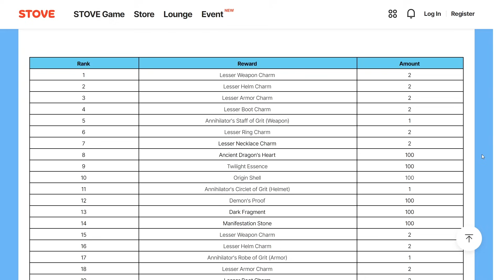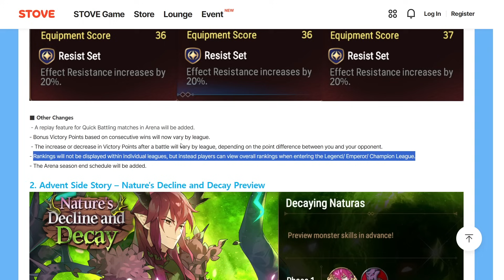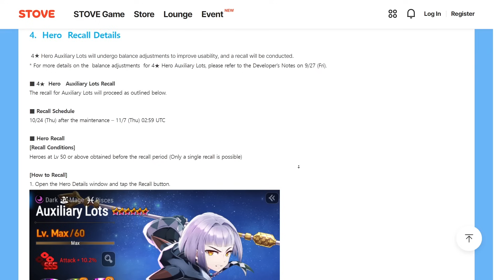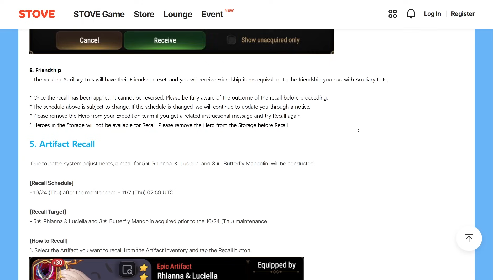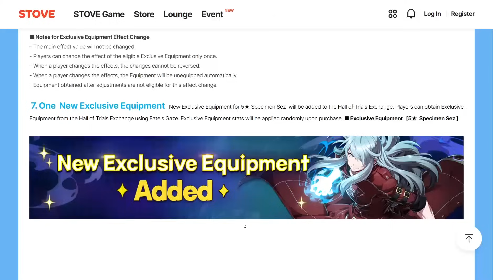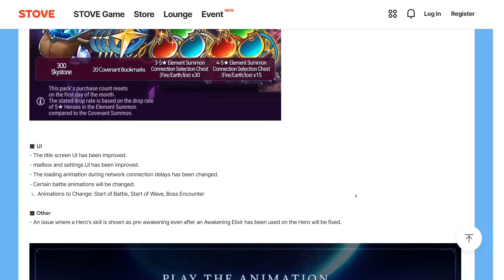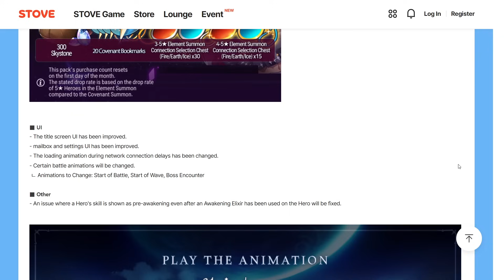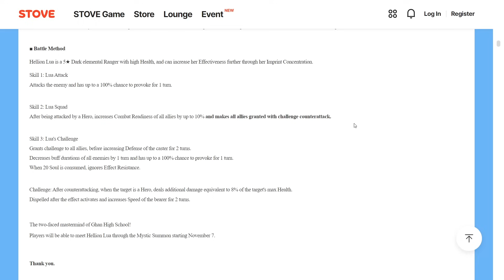Epic Seven - ML5 Selector Event, Hellion Lua, New ML5 EE, & More!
Download BlueStacks to play Epic Seven on PC!
Try out Japanese snacks from Sakuraco or TokyoTreat!

0:00 | 1-Minute Summary
3:16 | Arena Grit Season Updates
6:54 | Advent Side Story
7:14 | Balance Adjustments & Recalls
10:39 | Specimen Sez EE
11:25 | Other Improvements & Adjustments
12:27 | Hellion Lua Preview
14:02 | Hellion Lua Analysis